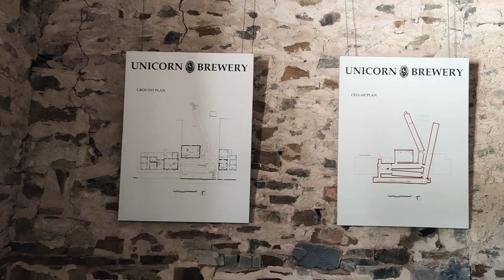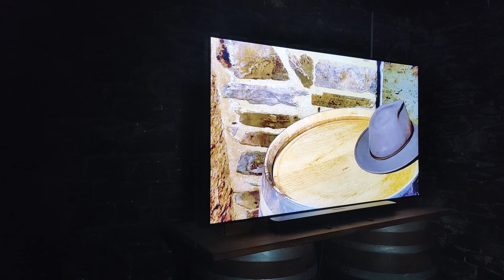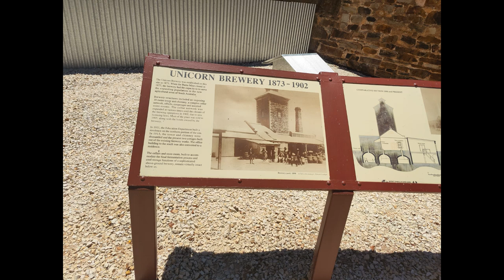Discovering the Charm of Unicorn Brewery in Burra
Nestled in the historic town of Burra, the Unicorn Brewery offers a delightful journey into the past. Explore the fascinating remnants of this 19th-century brewery, where the echoes of industrious brewers still linger. Wander through the underground cellars, marvel at the old brewing equipment, and immerse yourself in the rich history and heritage that make this site a unique treasure. Whether you're a history enthusiast or simply looking for an intriguing day out, the Unicorn Brewery in Burra promises a captivating experience.
The Unicorn Brewery in Burra, established in the mid-19th century, is a testament to the region's rich industrial heritage. Founded in 1873 by William Banks, the brewery quickly became a cornerstone of Burra's thriving community. The brewery's cellars, carved into the hillside, provided the perfect environment for brewing and storing beer. Despite its initial success, the brewery faced challenges, including competition and economic downturns, leading to its closure in the early 1900s. Today, the preserved ruins and underground cellars offer a glimpse into the past, showcasing the ingenuity and hard work of those who built and operated the Unicorn Brewery.